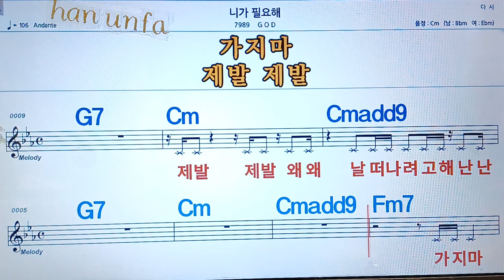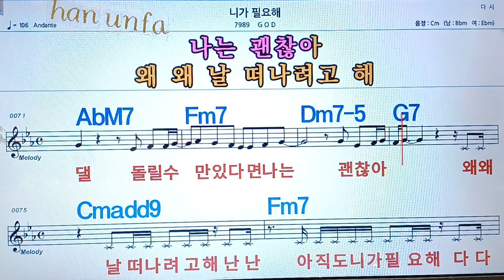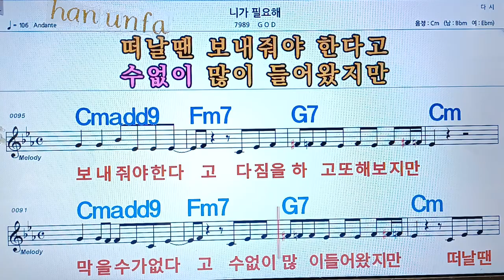니가 필요해/GOD💋노래방, 통기타 , 코드 큰악보, 가라오케, 반주💖Karaoke, Sheet Music, Chord, MR